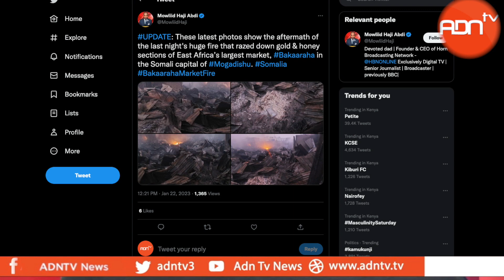MOGADISHU FIRE DESTRUCTION SHOWS RESOURCES NEEDED TO AVOID ANOTHER DISASTER.